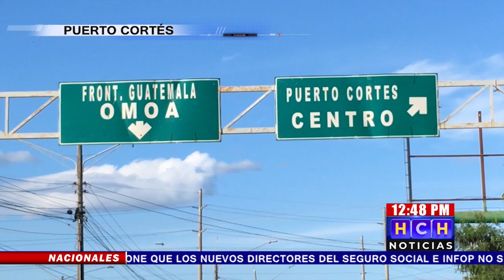26 detenidos por diferentes delitos reporta la Policía de Puerto Cortés